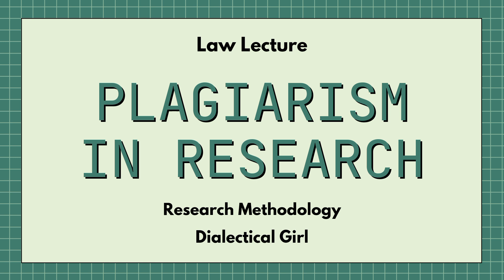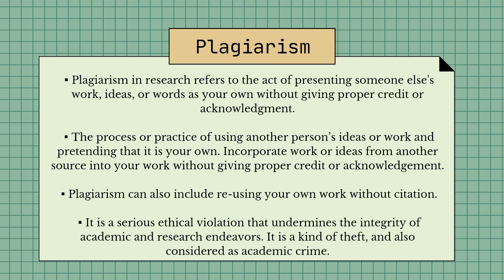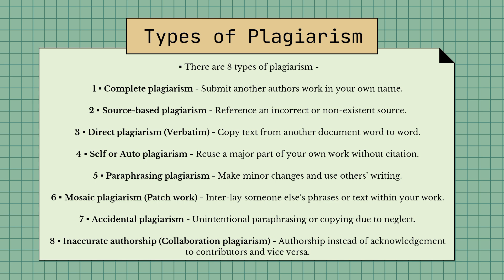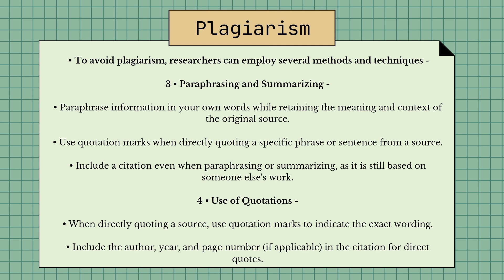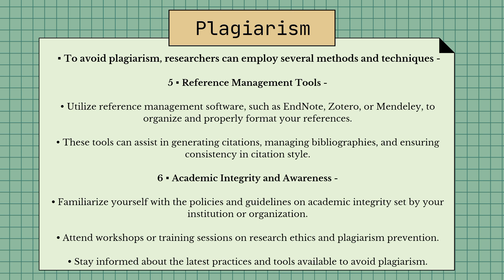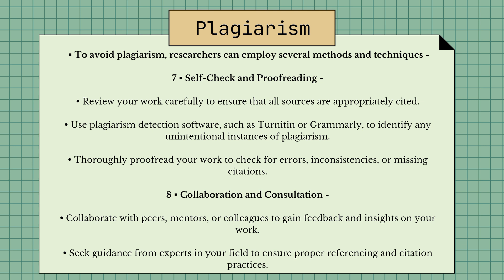PLAGIARISM AND ITS TYPES | TECHNIQUES TO AVOID PLAGIARISM | RESEARCH METHODOLOGY | DIALECTICAL GIRL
This video discusses about one of the important topics of Research Methodology - 'Plagiarism in Legal Research' (Meaning, Types, Methods and techniques to avoid Plagiarism). And contains easy explanation with detailed notes of the topic.